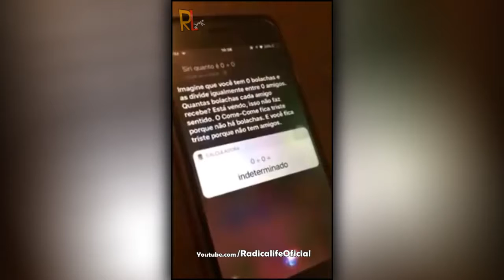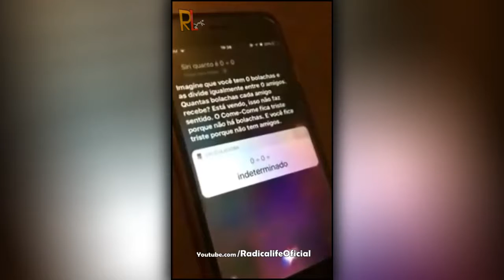OS VÍDEOS MAIS ENGRAÇADOS - DE SONHO e VISÃO - MELHORES DA INTERNET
OS VÍDEOS MAIS ENGRAÇADOS - DE SONHO VISÃO - MELHORES DA INTERNET